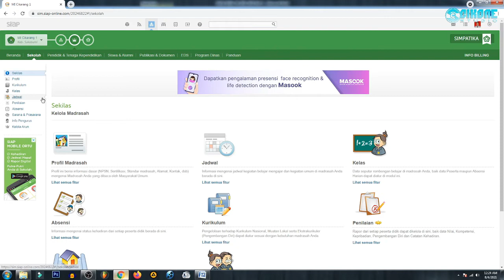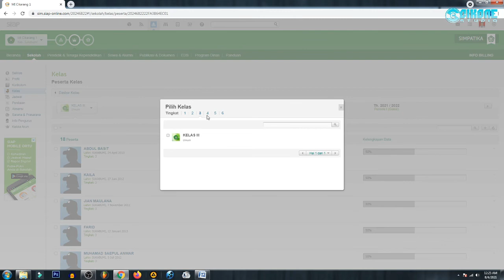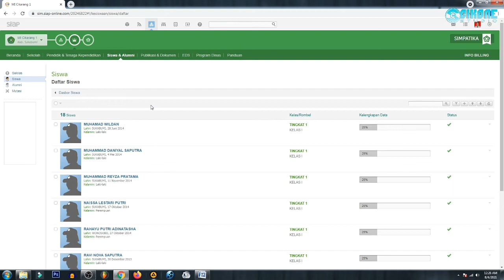Mutasi Siswa di SIMPATIKA 2021